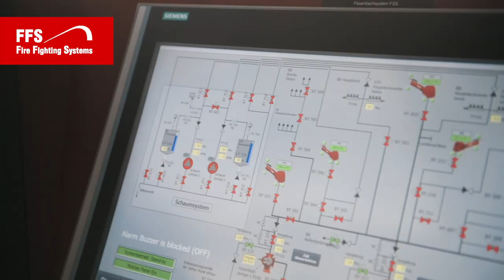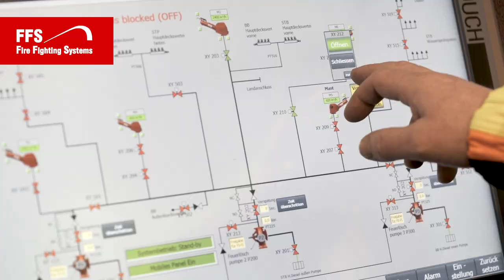Hamburgs new fireboat with fire fighting system from FFS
FFS - Fire fighting systems have equipped Hamburgs new fireboat with a complete firefighting system in collaboration with Siemens.